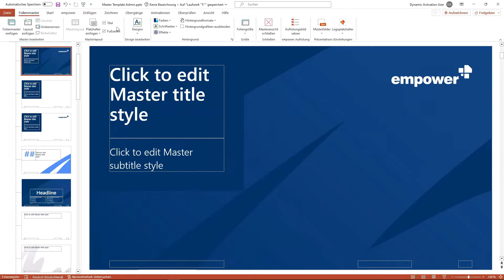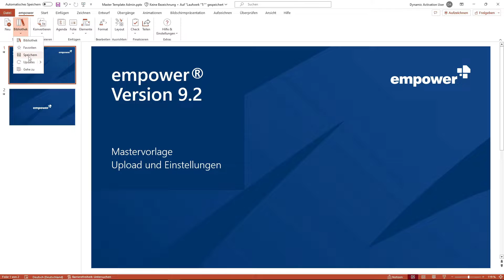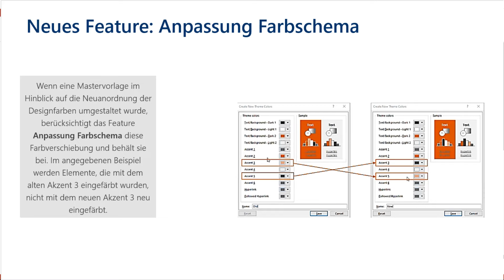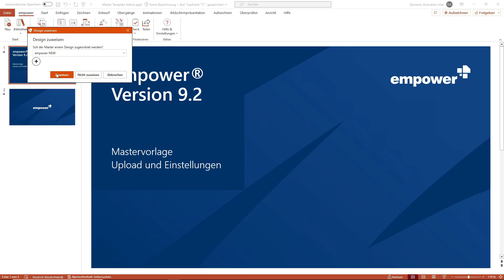Mastervorlage: Upload und Einstellungen in empower®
In diesem Tutorial stellen wir Ihnen vor, was Sie beim Speichern einer Mastervorlage im empower® Add-in für PowerPoint beachten müssen.

Lernen Sie mehr über
• das Speichern der Mastervorlage
• Einstellungsmöglichkeiten beim Speichern der Mastervorlage
• das Zuweisen der Mastervorlage zu einem Design.

Hier in empower® 9.2 gezeigt, sollte auch für zukünftige Versionen gelten, und für einige Funktionen gilt dies auch für ältere Versionen.

Wenn Sie empower® verwenden und weitere Unterstützung benötigen (z. B. Handbuch, FAQ usw.), finden Sie hier weitere Informationen

00:00 Einführung
00:15 Mastervorlage abspeichern
01:47 Weitere Einstellungen für die Mastervorlage
03:36 Master einem Design zuweisen